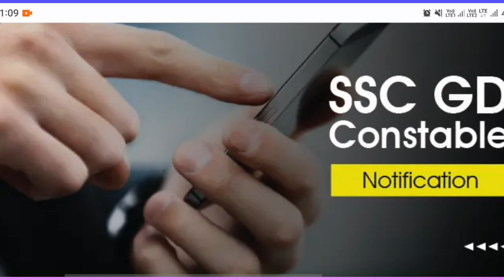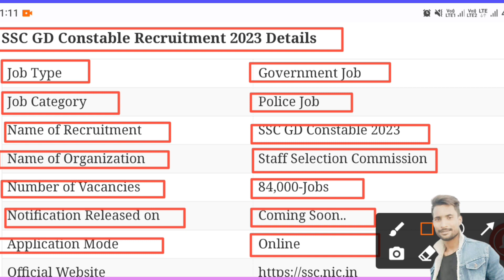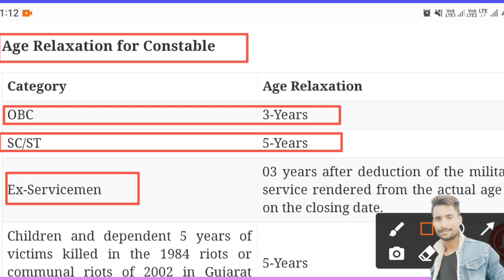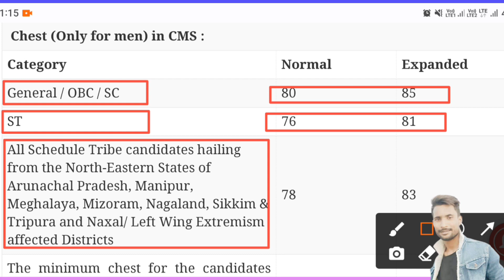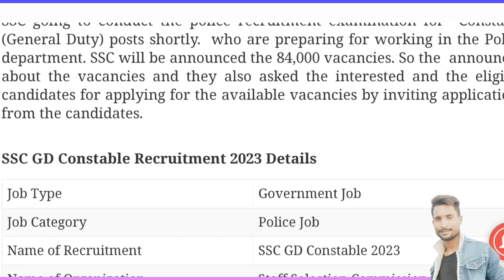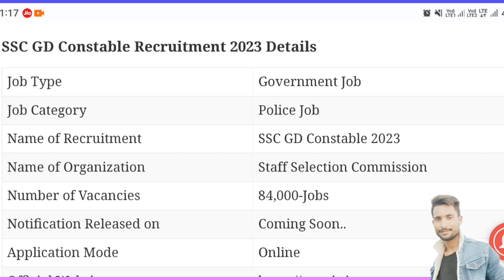SSC GD New Vacancy 2023-24📢SSC GD नई भर्ती Online Apply Date 2023 | SSC GD Recruitment 2023-24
SSC GD New Vacancy 2023-24📢SSC GD नई भर्ती Online Apply Date 2023 | SSC GD Recruitment 2023-24,SSC GD New Vacancy 2023 | chal rich आयेंगे Forms?, कितनी Vacancy संभव ?, SSC GD 2023 Update

2023-24
SSC mts new
vacancy 2023
ssc adda247
ssc mts syllabus
2023
ssc mts syllabus
2023 in hindi
2023
sSc gd exam kab
hoga 2023
O SSC GD 2023-20C
Exam- Jan 2024 th HTC
SSC MTS HAVALDAR 2023
10000+ af14 a
Exom Pattern Syllabus
SSc GD 20236
Notice
GOOD NEWS FOR ALL
ssc gd new
sSc gd new vacancy
2023-24
2022-23
2023
ssc gd new update
today
2023
sSc gd new
notification
2022-23 tamil
O SSC GD 2023-24
Exam- Jan 2024 th Ha
2023-24 kab aayega
2023-24 Experimental Blog
2023-24 age limit
2023-24 syllabus
2023-24 notification
2023-24 rewa
2023-24 exampur
2023-24 tamil
2023-24 age relaxation
2023-24 bengali
ssc gd new update 2023-24
2023-24 update
2023-24 latest update

NoTICES APPLY ADMEY CARD
ssc gd new vacancy 2024
Por
Dreams
AA4
Study Study for Dreams
ANSWEREY
What is the vacancy of SSC GD 2023?
What is the age for SSC GD 2023 vacancy?
When to fill SSC GD Form 2023?
Videos
Login